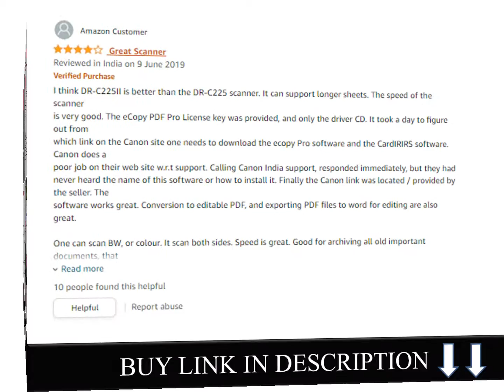Canon imageFormula DR C225II Document Scanner | Best Document Scanner 2022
Best Office Scanner 2022
Best Digital Storage Solution 2022
Fastest Scanner 2022